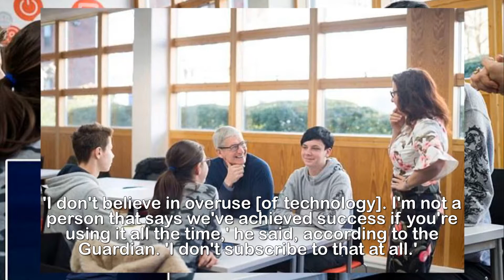Apple CEO doesn’t want his own nephew using social media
'Do I think you should use technology a lot? Probably
not': Apple CEO Tim Cook reveals he doesn’t even
want his own nephew using social media as he vows to
help fight iPhone addiction.Apple's CEO believes that schools need to limit their technology use and asserts that under his jurisdiction, his nephew wouldn't be allowed to use social media. Tim Cook gave a talk at Harlow College in Essex, U.K., in conjunction with the Friday announced that 70 institutions across Europe will use Apple's Everyone Can Code.   'I don't believe in overuse [of technology]. I'm not a person that says we've achieved success if you're using it all the time,' he said, according to the Guardian.